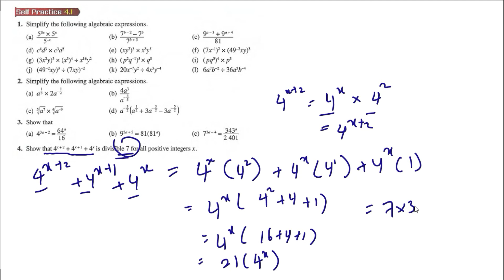Indices Surds and Logarithms self practice 4.1 Q4 add maths form 4 latih diri 4.1 tingkatan 4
Show that 4x+2 + 4x41 + 4x is divisible 7 for all positive integers x.